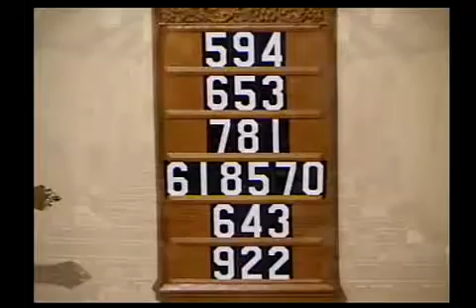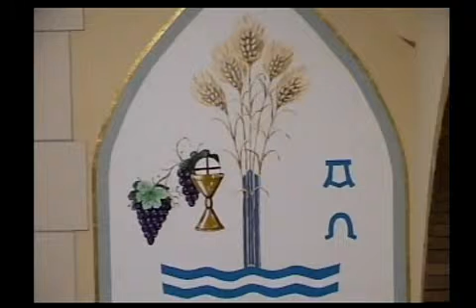June 23, 2019 Traditional Service